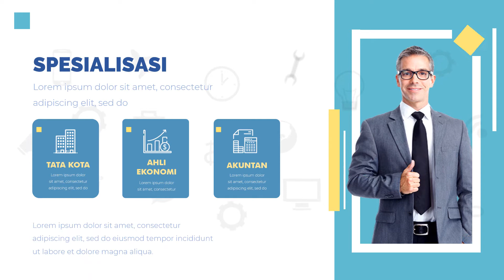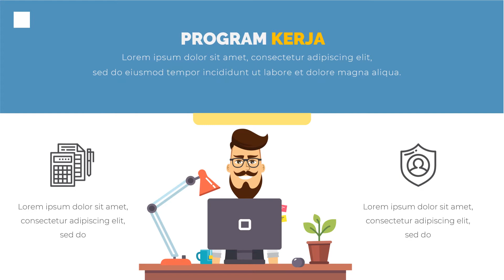Jasa video kampanye Calon Bupati, Walikota, Gubernur di Kabupaten Jember